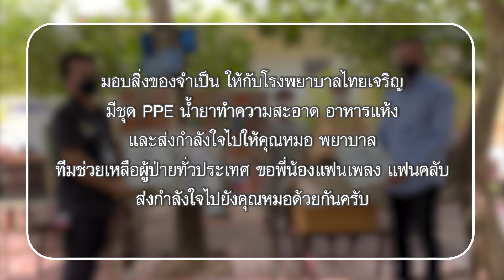มอบสิ่งของจำเป็น ให้กับโรงพยาบาลไทยเจริญ จ.ยโสธร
มอบสิ่งของจำเป็น ให้กับโรงพยาบาลไทยเจริญ มีชุดPPE
น้ำยาทำความสะอาด อาหารแห้ง และส่งกำลังใจไปให้คุณหมอ
พยาบาล ทีมช่วยเหลือผู้ป่วยทั่วประเทศ
ขอพี่น้อง แฟนเพลงแฟนคลับส่งกำลังใจไปยังคุณหมอด้วยกันครับ